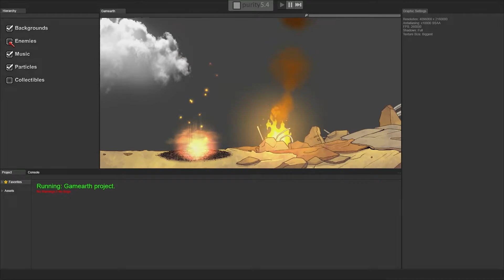Rise and Shine Ep7 WalkthroughThank F**k For That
I recommend watching till the end.

Welcome to Gamearth, a once peaceful planet now threatened by the warmongering Space grunts of Nexgen. In the aftermath of their devastating first strike a child named Rise is forced to take on the sacred gun Shine - and with it the fate of his world

Rise And Shine Gameplay Ep 2 - The references are real! Gameplay of Let's Play Rise And Shine Part 2. Rise & Shine is a true "think and gun" that combines elements of arcade shooters, bullet hells, and puzzle platformers to create a new blend of strategy and viscera.

My Snapychat- scottbird111

My Snapychat- scottbird111